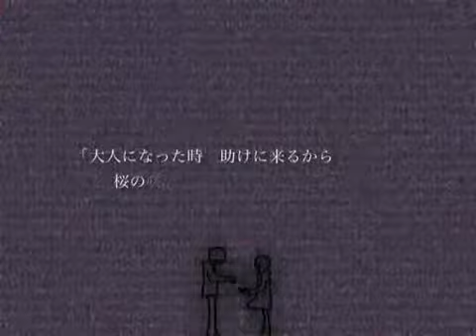サクラノ前夜 【Φ串Φ】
A fandub by the famous Φ串Φ or Kushi sings サクラノ前夜
Kushi is a well known nico singer. Hehe Kushi's squirrel skewers...

If you like more of Kushi's singing visit her mylist

Source from sm10456879 at nico douga.